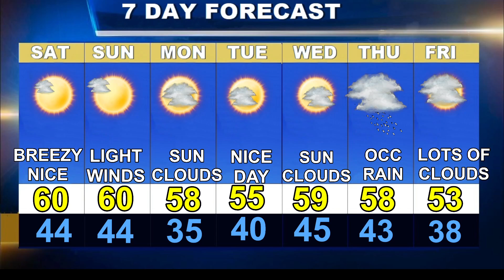Worcester Weather Forecast